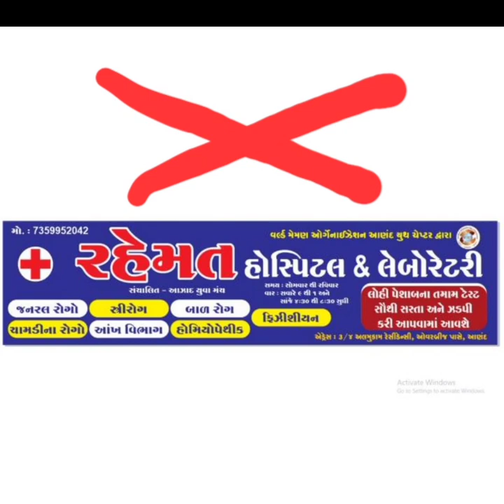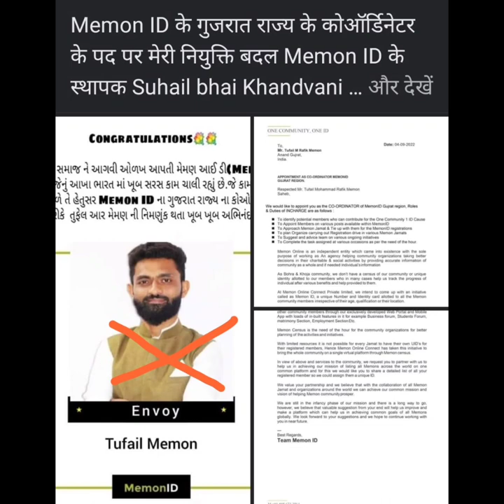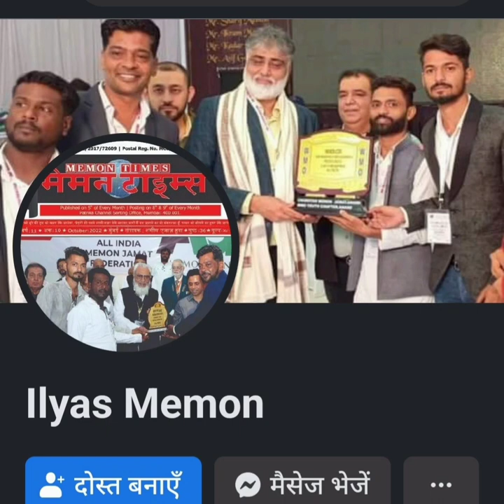ye vidyo pura dekhana 🙏🙏🙏ananad ka tufel meman & chndal chokdi ka vayo deta bahot kuch jankari he 🙏🙏